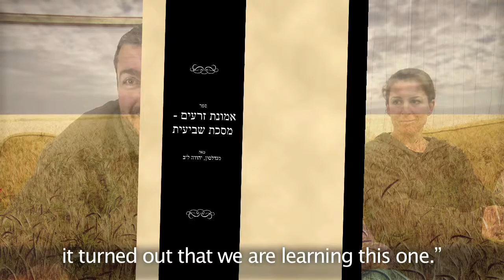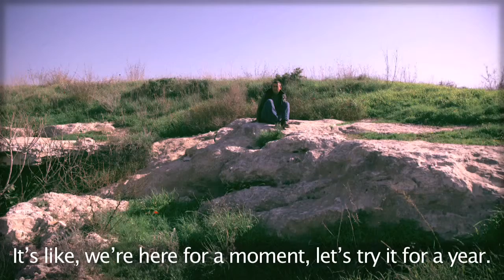Tweeg Ch 4 Sign From the Mishnah